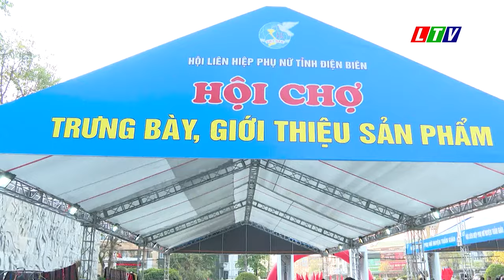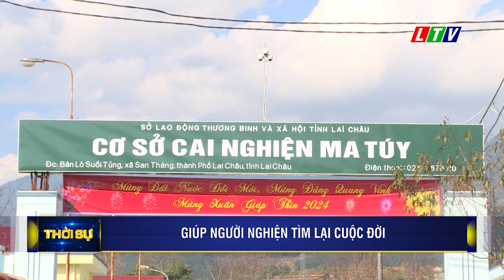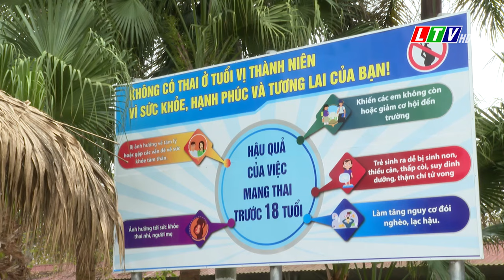Tin tức thời sự Lai Châu trưa, ngày 05/03/2024